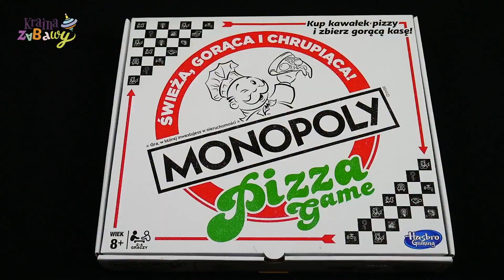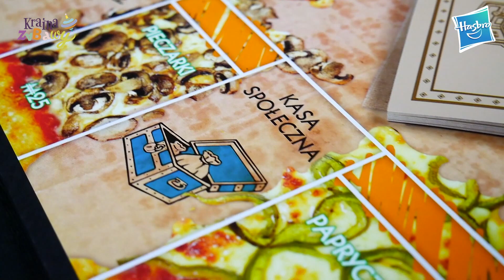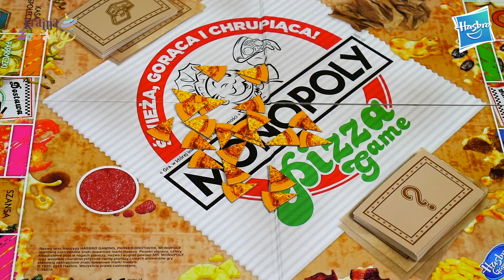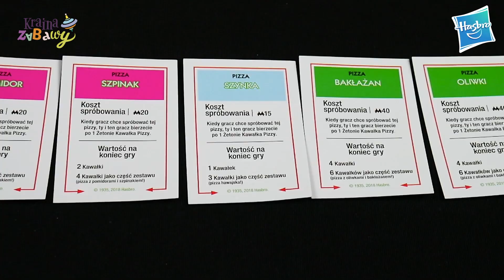Hasbro - Gra Monopoly Pizza Wersja Polska E5798